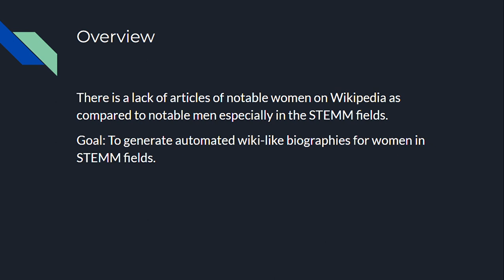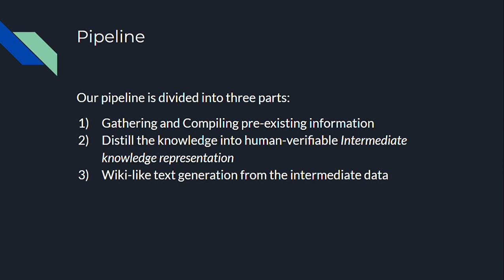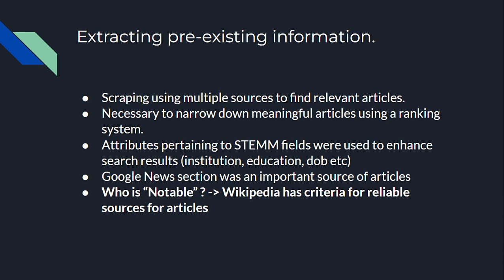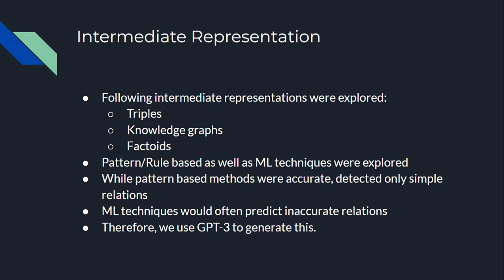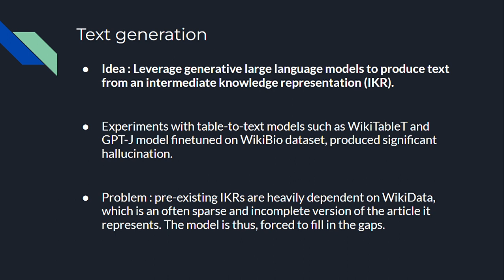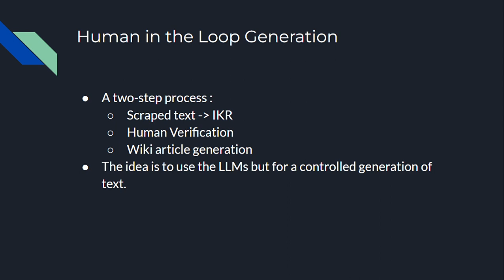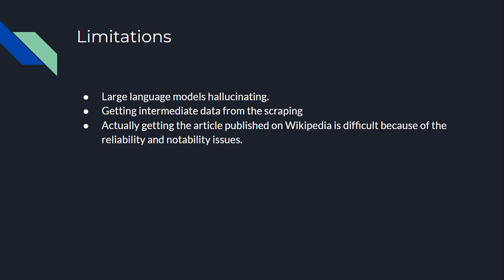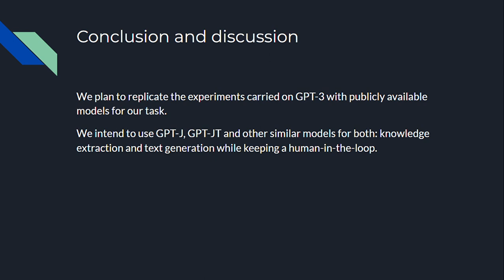Session 3: Hidden Voices: Reducing gender data gap